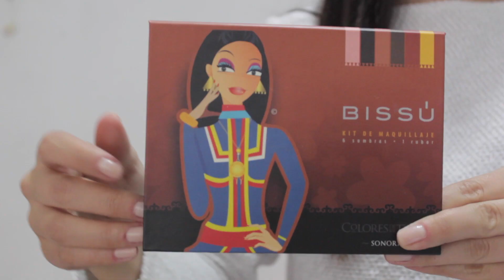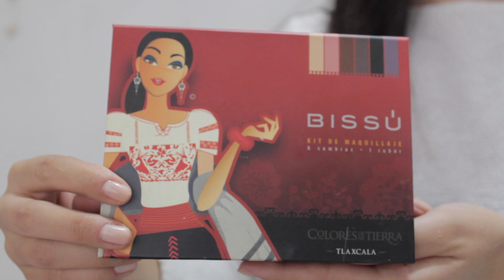MAQUILLAJE DE OJOS AMARILLO CON SOMBRAS BISSU 💛 🌼 LETY BELTRAN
Hola chicas!

Les dejo este maquillaje en tonos amarillos utilizando únicamente sombras bissú, ojalá les gusté. 🌻🌼